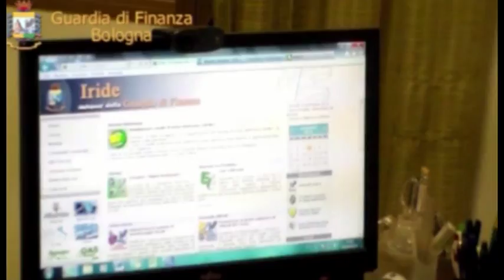IMOLA: Bufera nel basket, blitz GdF contro sponsorizzazioni fasulle | VIDEO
Bufera nel mondo del basket emiliano-romagnolo. La Guardia di Finanza di Bologna ha scoperto un'organizzazione internazionale che, secondo le accuse, forniva sponsorizzazioni fasulle a favore di una nota società di pallacanestro di Imola di livello nazionale e a un'altra femminile con sede a Parma. Secondo quanto emerso, tramite una arguta triangolazione con stati esteri, veniva permesso a diverse aziende di comprare spazi pubblicitari usufruendo di deduzioni fiscali per poi in realtà vedersi restituiti i soldi in contanti tramite la Repubblica di San Marino. Nei guai ora finiscono i presidenti delle squadre che vengono accusati di aver avuto un ruolo determinante nel procacciare gli sponsor. A questa società viene inoltre contestata l'esterovestizione delle loro attività, la quale, sebbene avesse sede fiscale a Londra, in realtà operava su Bologna. In totale il giro d'affari del sodalizio internazionale è stato pari a 75 milioni di euro. A sequestro beni mobili e immobili per circa 25 milioni.